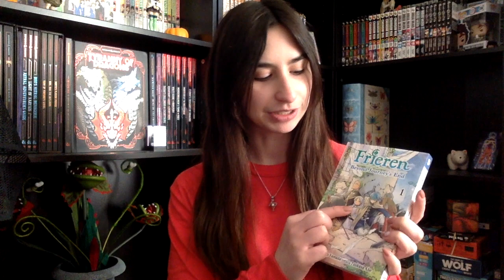MY CURRENT READS | ep. 3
In this video I talk about books I am currently reading. Have you read any of these?
LET’S BE FRIENDS!